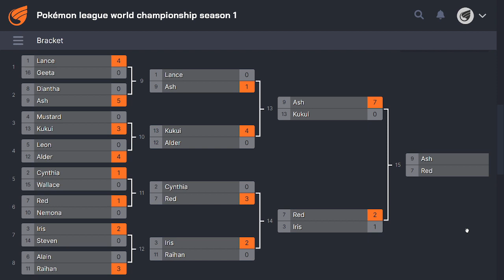PLWC S1 semi-finals summary and finals preview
PLWC S1 a summary of an incredible semi-final round and who will be going to face eachother for the title of the first ever pokemon league world champion